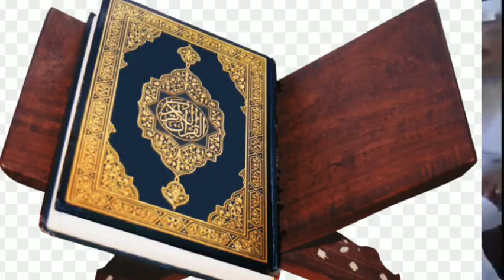Narsinghanand Saraswati l Dr Zakir Naik l Shankaracharya